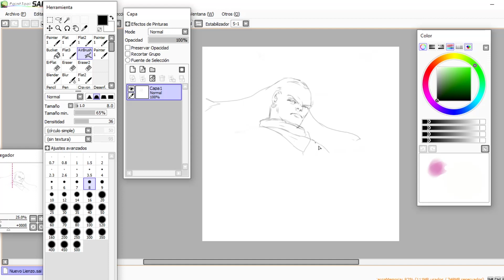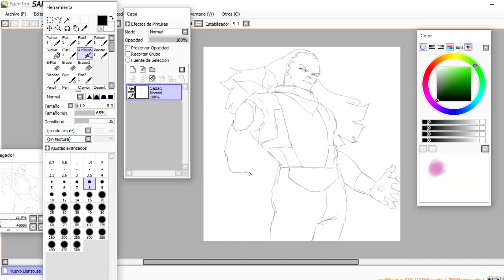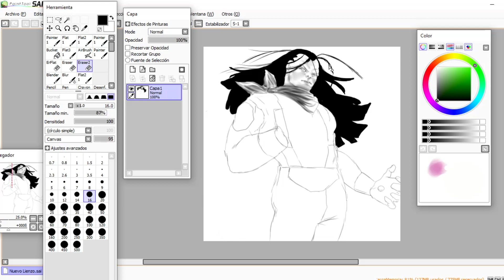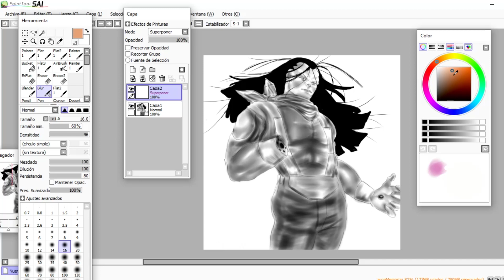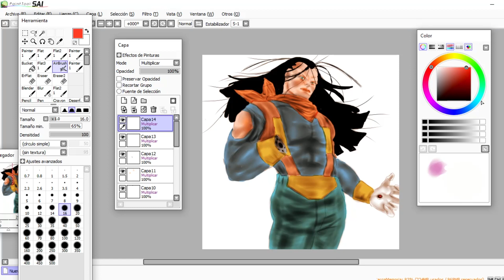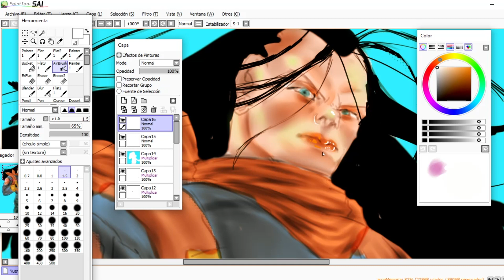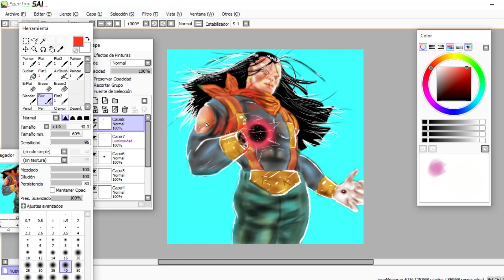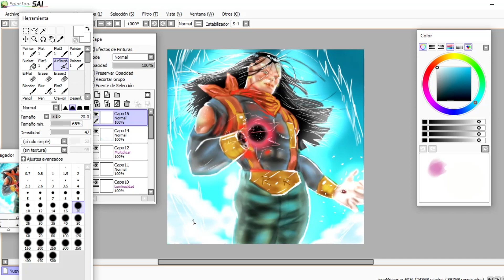speedpaint Super Android 17 (Dragon Ball)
Based on Glenn Danzing : )